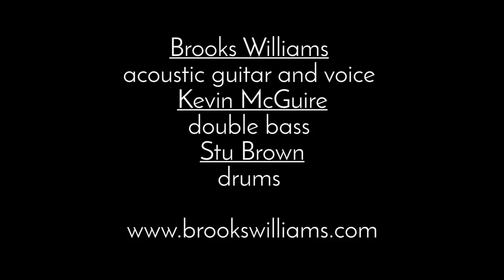Brooks Williams - Here Comes the Blues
Brooks Williams' song "Here Comes The Blues" recorded and filmed live in Kyoti Studio, Glasgow, Scotland. Kevin McGuire on double bass and Stu Brown on drums. Audio by Mark Freegard. Video by Andy Craig.